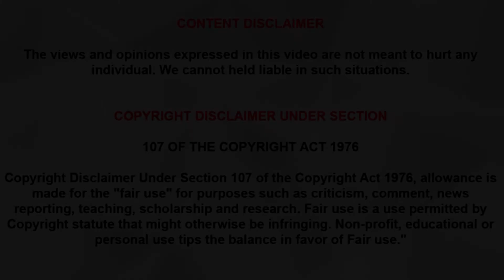Bigg Boss மீரா மிதுன் மீது கொலை மிரட்டல் வழக்குப்பதிவு | Meera Mithun Arrest | Merra Mithun Audio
Bigg Boss மீரா மிதுன் மீது கொலை மிரட்டல் வழக்குப்பதிவு | Meera Mithun Arrest | Merra Mithun Case